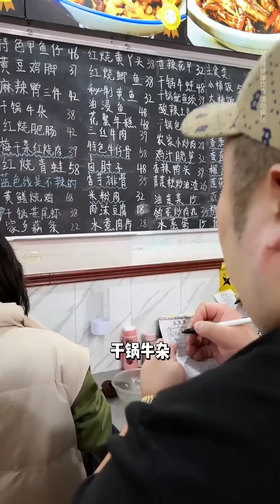挑戰吃南昌爆辣炒菜！ 黃豆雞腳香辣入味一口冒汗，紅燒肘子軟糯脫骨大口吸著吃過癮【樱木花胖】